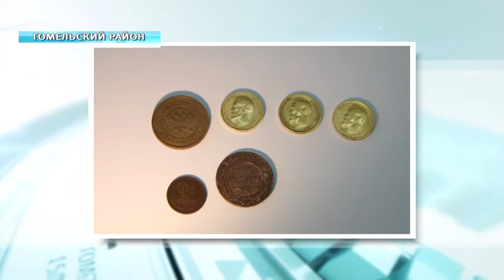Таможенники изъяли на границе монеты 19-го века